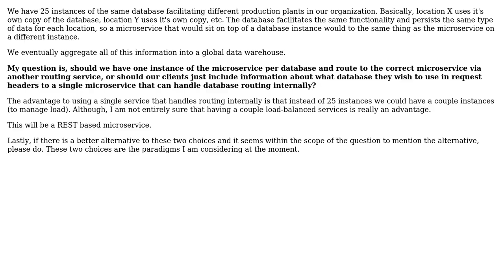Should I have a single Microservice Instance when there are several versions of the same database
Software Engineering: Should I have a single Microservice Instance when there are several versions of the same database

With thanks & praise to God, and with thanks to the many people who have made this project possible! | Content (except music & images) licensed under CC BY-SA | Music | Images & others | With thanks to user siegi user Robert Harvey user Carson and the Stack Exchange Network Trademarks are property of their respective owners. You are responsible for your own actions.